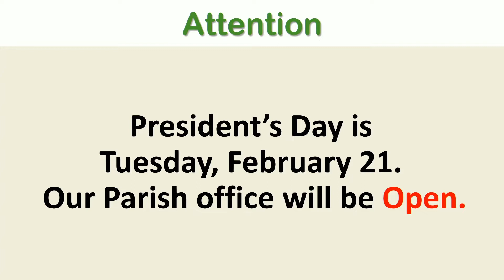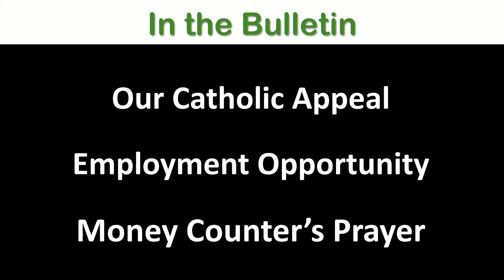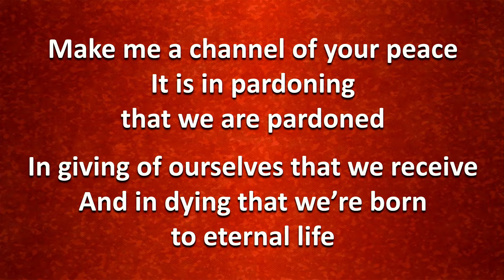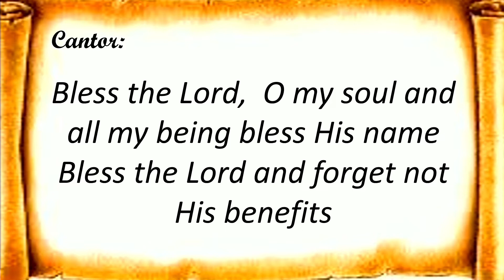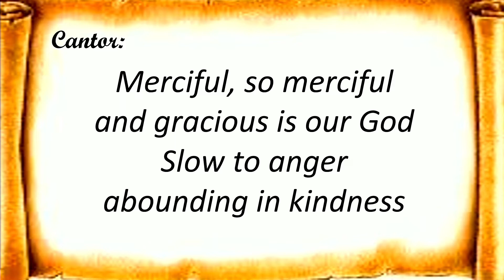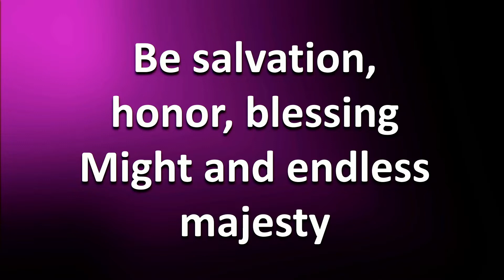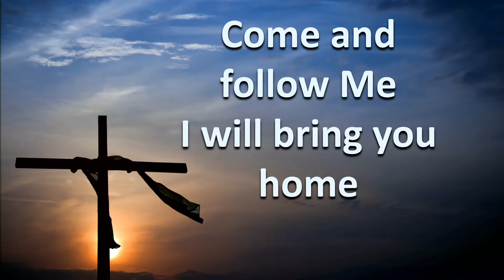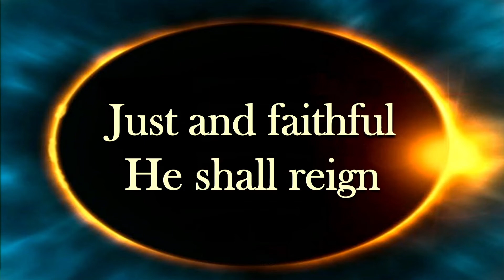Seventh Sunday in Ordinary Time